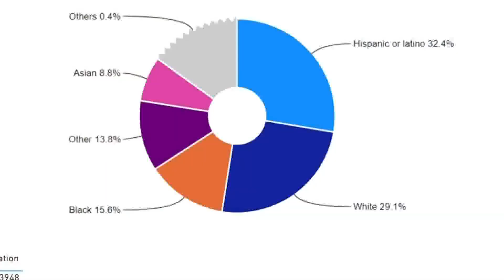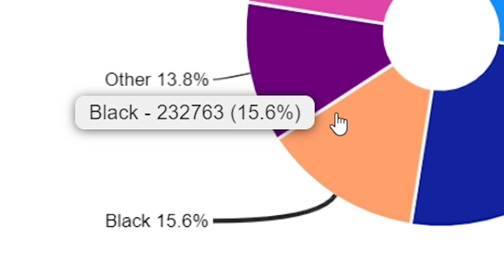Dallas County trying to get more people vaccinated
Dallas County is trying to get more people vaccinated.